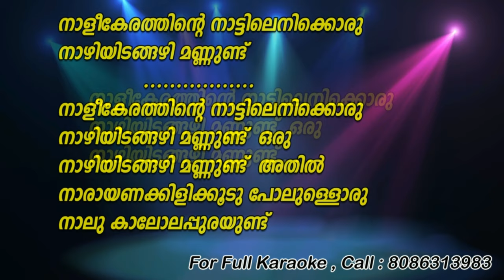Nalikerathinte Nattilenikkoru Karaoke with Lyrics | Thurakkatha Vathil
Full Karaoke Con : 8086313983